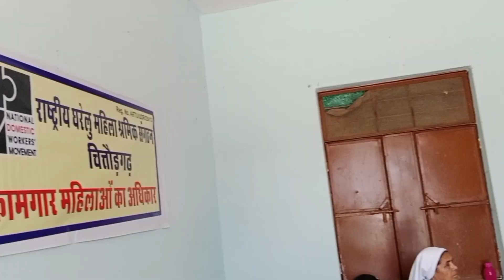एक दिवसीय जागरूकता कार्यक्रम राष्ट्रीय घरेलू कामकाजी महिला श्रमिक संगठन चित्तौड़गढ़